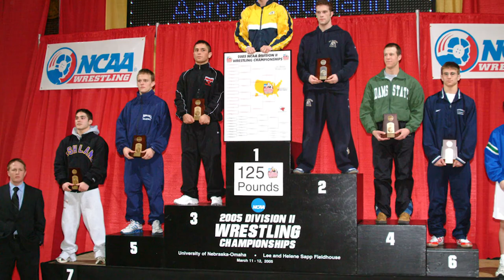UNK Athletic Hall of Fame: Bryce Abbey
Dr. Bryce Abbey is one of six UNK wrestlers to be a four-time All-American. Competing at 125 pounds throughout his career, he placed fourth, third, third and fifth at the NCAA Championships.

Winning two RMAC (Rocky Mountain Athletic Conference) and West Region titles, he also became UNK's all-time leader in career wins. His total of 134 broke the record of 121 that had stood for over a decade. Currently, only two-time Olympian, Tervel Dlagnev, has more wins (167) than Abbey.

The 2002 RMAC Freshman of the Year, Abbey was part of four teams that placed in the Top 10 at the NCAA Championships. That included 2003 when UNK notched its first-ever national runner-up finish, scoring 73.5 points in West Virginia.

Abbey also helped the Lopers win four straight RMAC/West Region titles and the 2003 National Duals in Ohio. To win national duals, UNK beat rival Nebraska-Omaha, 24-14, in the finals.

Off the mat, he was a four-time Wrestling Coaches Association All-Scholar team member, making the first-team three times. In 2005, Abbey became the first Loper wrestler to be awarded an NCAA Postgraduate Scholarship.   27053
Erin Haussermann

Abbey currently is an assistant professor and employee and wellness director in UNK's Kinesiology and Sports Sciences Department. He holds two degrees from UNK (B.S. in Exercise Science and Master's in Education) and a Ph.D. in Human Sciences from UNL.